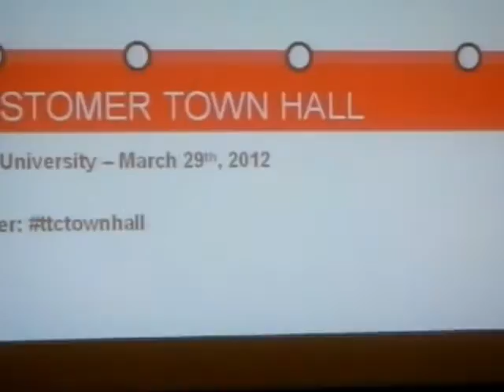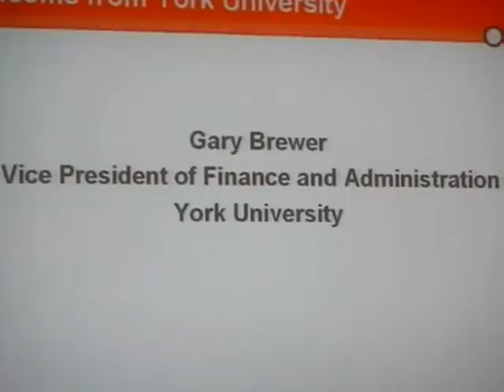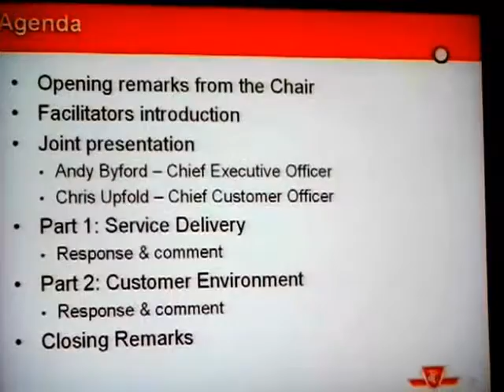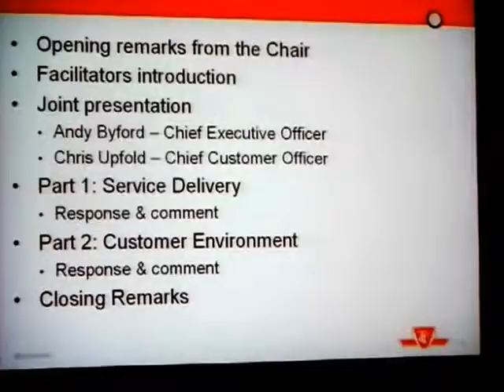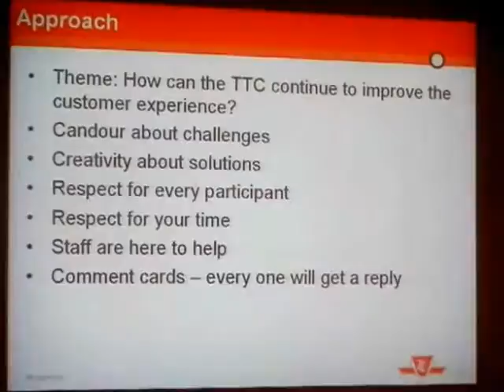HiMY SYeD -- TTC Town Hall, Customer Service Open House York University Toronto Canada March 29 2012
Part 1 - Welcome by Daniel Tisch and Introduction by TTC Chair Karen Stintz